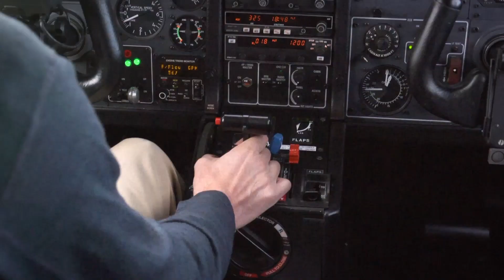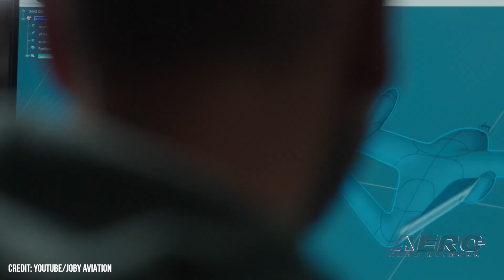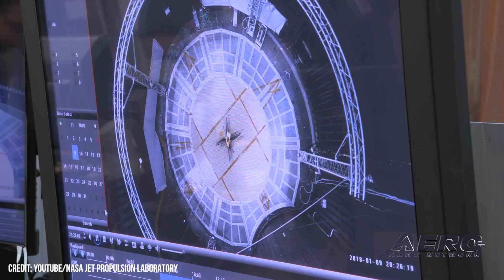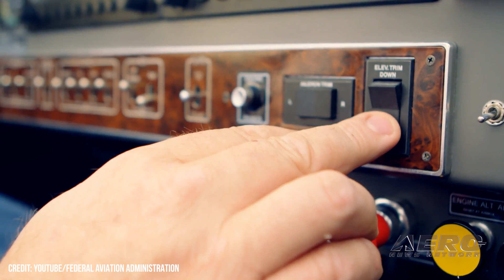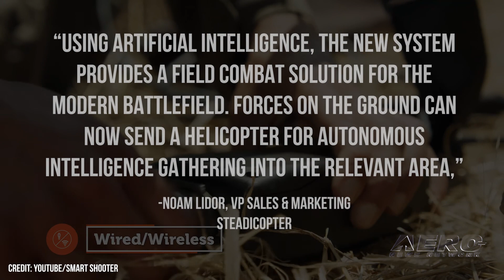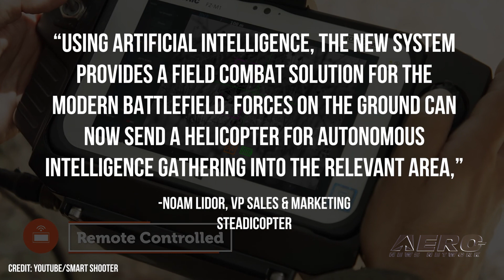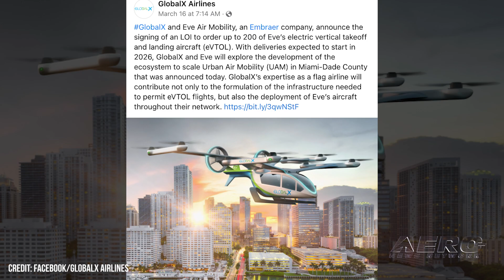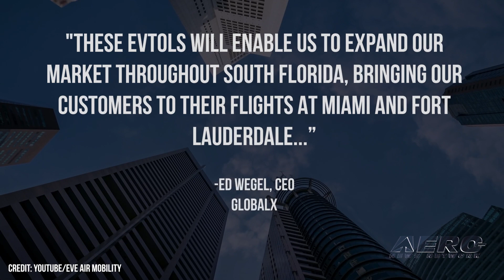Airborne-UnCrewed 03.22.22: WA Drone Reg, Steadicopter Arms Up, Eve and Global Crossing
Also: Joby Works on Part 135, Vertical Flight Society, Hot Spot Symbology, Mars Helicopter Flt 21

Washington state has released its commercial drone registration system ahead of the April 1st program due date. Those drone operators flying under 14 CFR Part 107 for compensation or hire are now required by law to register their UAVs with the Washington State Department of Transportation. The state hopes to make itself an attractive location, a hub for the uncrewed industry as a whole. Other states have looked to establish the same as they court the exciting new industry ahead of the projected proliferation of autonomous and uncrewed aircraft. Smart Shooter's SMASH system, unveiled last January, has found a new home in Steadicopter's Golden Eagle UAV. The Eagle has seen a proliferation of different subtypes, from pure electric to hybrid gas systems. This version combines the Black Eagle 50E RUAS with the SMASH Dragon system, allowing the carriage of small arms anywhere from the average rifle up to a 40mm grenade launcher. Using the company's artificial intelligence and software, the system can (or is supposed to, at least) autonomously identify and distinguish between a variety of targets regardless of their differing movement states. Global Crossing Airlines, or more stylistically, GlobalX, has secured a deal with Embraer's eVTOL subsidiary, EVE, for up to 200 of their upcoming aircraft. The sale brings Eve's total backlog up to almost 1,800 aircraft, expected to begin deliveries in 2026. The aircraft will go into service with GlobalX's charter fleet, serving customers alongside the company's roster of Airbus A320 and A321s. All this -- and MORE in today's episode of Airborne-UnCrewed!!!

Airborne-UnCrewed 03.22.22 is chock full of info in this Weekly News Episode, Tuesday, March 22nd, 2022... Presented by Aero-TV veteran videographer and Airborne Hosts Holland Lee, and is supported by ANN CEO/Editor-In-Chief Jim Campbell, and Chief Videographer Nathan Cremisino, this episode covers:

Washington State Opens Commercial Drone Registration
Steadicopter Unveils Armed Black Eagle
Eve and Global Crossing Purchase Hundreds of Aircraft
Joby Continues Work on Part 135 Approval
Vertical Flight Society Announces Award Winners
FAA Hot Spot Symbology Changes Inbound
Mars Helicopter Completes Flight 21, Future Operations Outlined